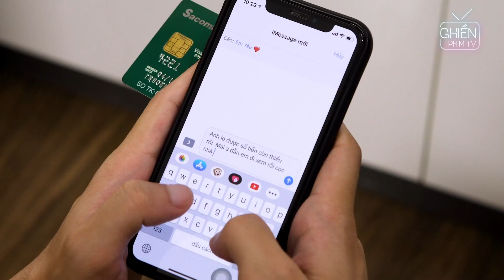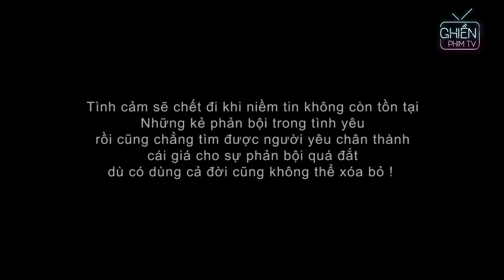Phim Ngắn | Chồng Cuỗm Sạch Tiền Tiết Kiệm Của Vợ Mua Nhà Cho Nhân Tình Và Cái Kết Không Ngờ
►Đăng ký để nhận thông báo